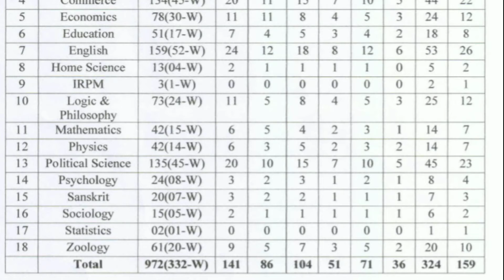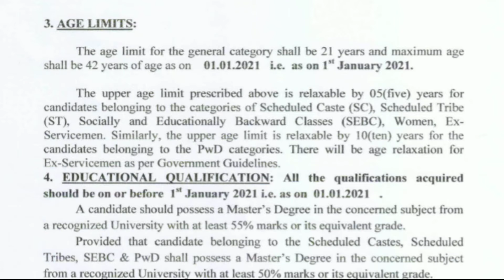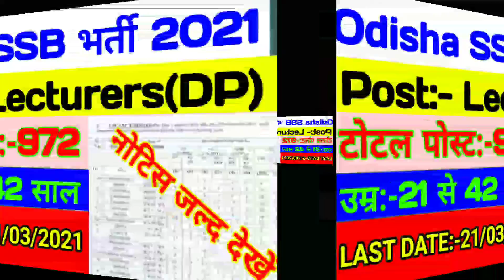Odisha SSB Lecturers Requirement 2021|| How to Fill Odisha SSB Lecturers bharti 2021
नमस्कार दोस्तों मेरी चैनल पर आपको सटीक और सही जानकारी ही दी जाती है क्योंकि मैं भी एक कैंडिडेट हूं खुद फॉर्म अप्लाई करता हूं इसलिए सभी जानकारी प्राप्त करने के बाद ही वीडियो बनाकर आप लोग के भी चलाता हूं तो दोस्तों से अधिक जानकारी के लिए मेरे चैनल को सब्सक्राइब करें जय हिंद नमस्कार

01